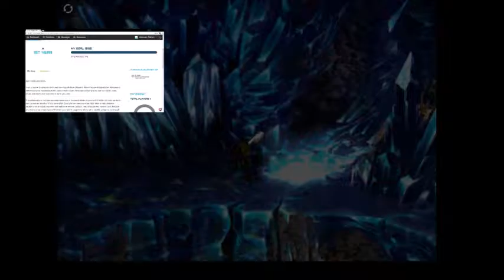Final Fantasy 7 New Threat 1.35 Defeating Phrenia